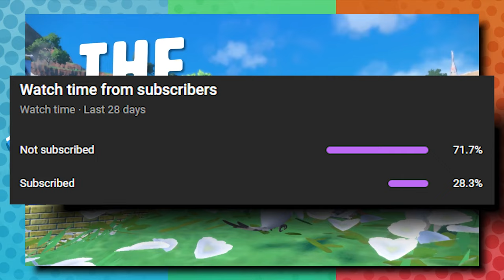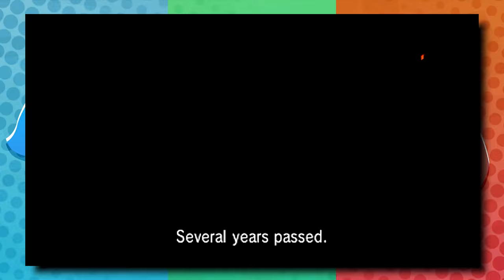Pokémon Scarlet/Violet NEEDS Voice Acting! Here's Why.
Pokémon Sword/Shield should've had voice acting, but didn't. Will Game Freak make the same mistake AGAIN in Scarlet & Violet? Let's discuss it.